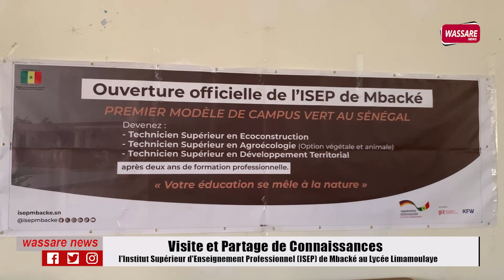Visite et Partage de Connaissances L’ISEP de Mbacké au Lycée Limamoulaye